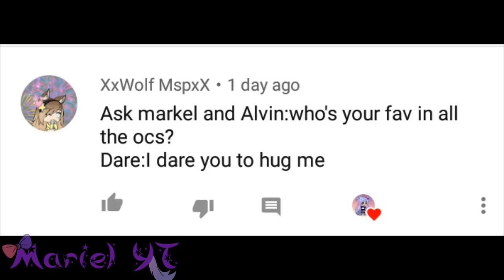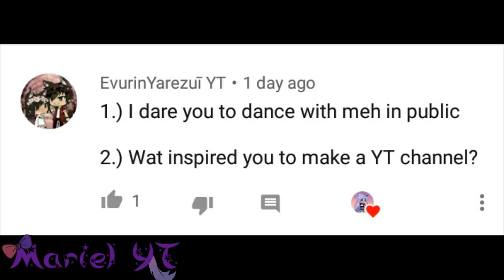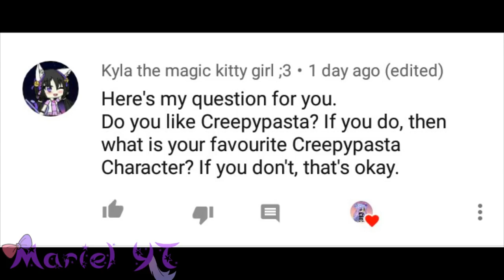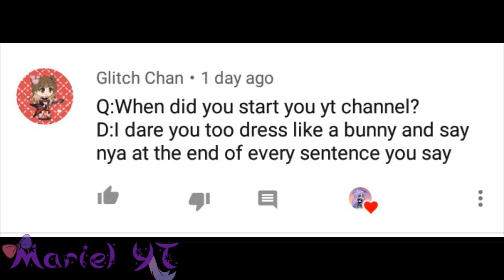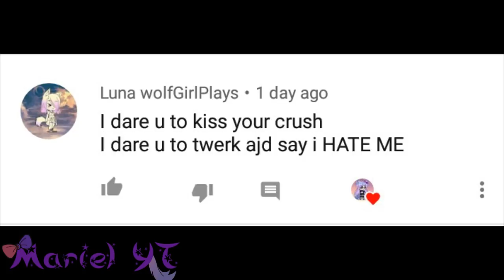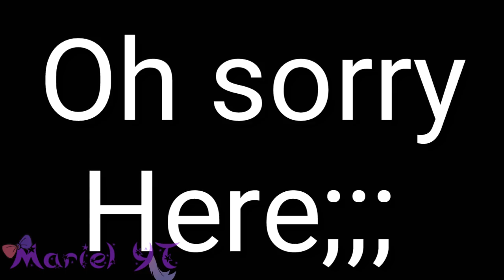【️Gacha Life】️Doing Your Dares Part 2【️And surprise??】️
Im sorry for not posting vids;;

Soo yea.
Sorry for the curse in the video;;;

Soo for some people you might be like surprise about me having a bf

Well idc if i get hate and everything
I don't need to hide about US

      🎄        24,973        🎄

●️Follow Meh●️

【️Eduted by me】️

PS ALL SONGS ARE NOT MINE THEY BELONG TO THE RESPECTFUL OWNERS!

✔️✔️Apps Used✔️✔️

➡️Gacha Life
➡️Kinemaster
➡️Pixel Lab
➡️YouTube Studio
M